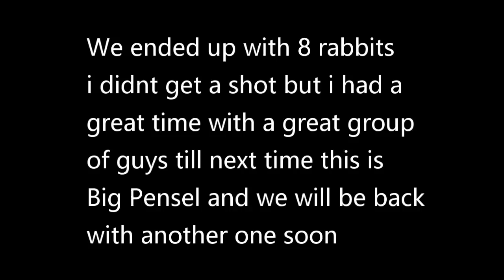Rabbit Hunt 2/17/2018